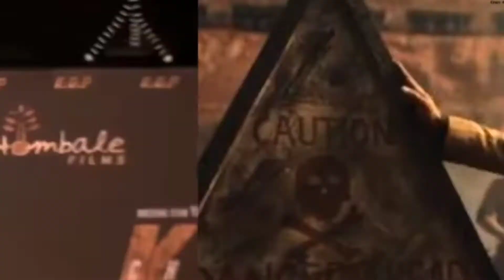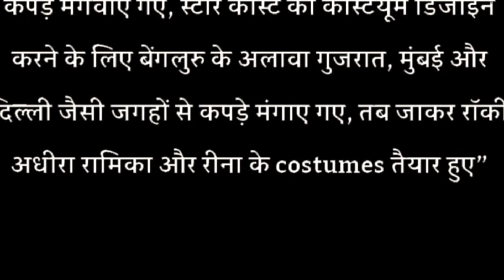KGF 2 costume designing kisne ki|| shocking|| KGF actors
When the first look posters of 'KGF: Chapter 2' were released, everyone was in awe of them for their creative design. Dhani Aelay is the man behind the 'KGF' part 2 posters.

Over the past two decades, he has created some of the most iconic recent posters for films like Itlu Sravani Subramanyam, Venky, Pokiri, Desamuduru, Chandamama, Simha, Soggade Chinni Nayana, Akhanda, to name a few.
In an exclusive interview, Dhani Aelay talks about the importance and role of movie posters in the film, the process behind the creation of film posters, shares his experience working in KGF and much more.